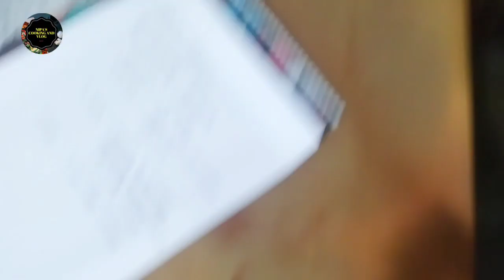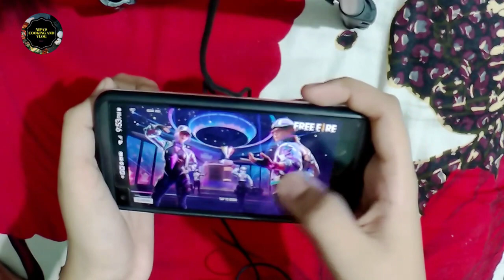আমার ছেলের সন্ধা থেকে রাতের ছোট্ট একটি ব্লগ।।vlog-38 Nipa's cooking and vlog